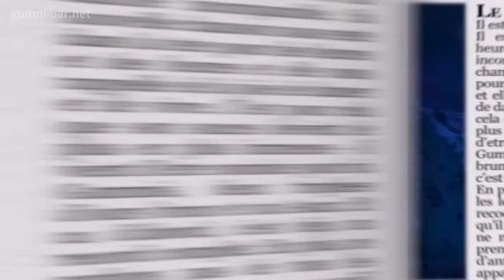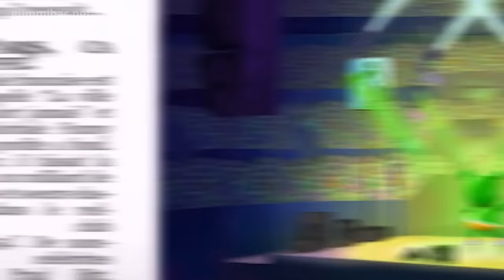Tha Mai Kalo Paidi Greek Gummy Bear Song Gummibär Θα' μαι καλό παιδί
Tha Mai Kalo Paidi is the Greek version of The Gummy Bear Song by Gummibär aka Osito Gominola, Ursinho Gummy, Funny Bear, The Gummy Bear, etc.